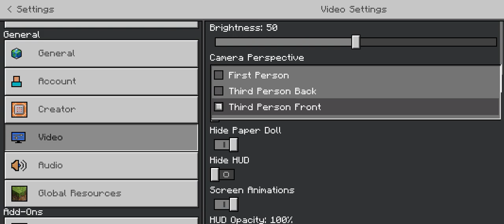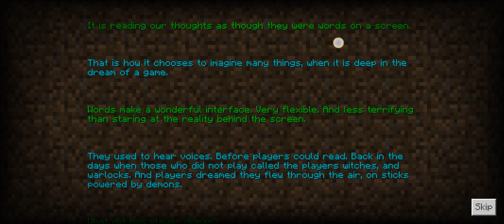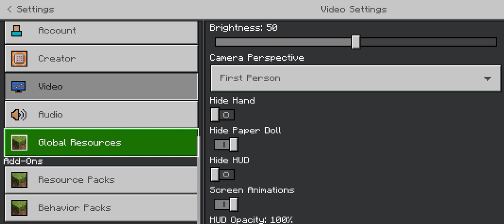Ender dragon (BOSS)